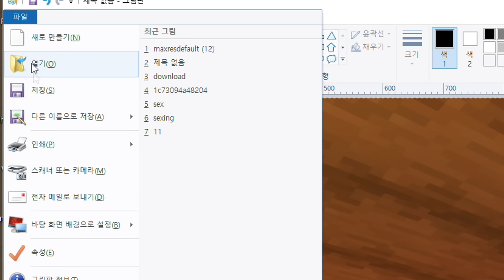3화 침착맨님과 함께하는 도둑여행 | 악어의놀이터 스트리머 서버 마인크래프트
▣ 업로드 시간
└오후 7시

6층, 605, 606, 607호 (한일골드타워)
(우)10564